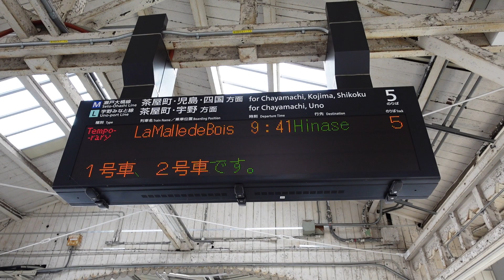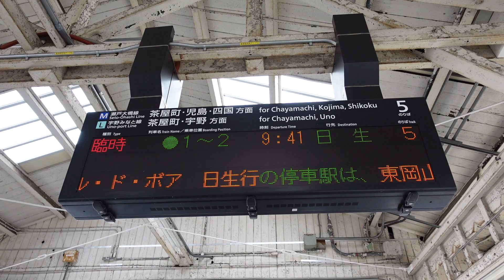【ラ・マル・ド・ボァ日生行、運行初日】臨時ラ・マル備前長船 日生行案内その②（岡山駅５番のりば）※新規ルート（赤穂線）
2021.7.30より運行開始のラ・マル備前長船、日生行の発車案内その②です。
JR 岡山支社では、せとうちエリアの広域周遊観光を楽しむアートな観光列車｢La Malle de Bois(ラ･マル･ド･ボァ)｣を2021年7月から新規ルート（赤穂線）で運行開始することとしています。
このたび、瀬戸内市・備前市の協力のもと、「ラ・マル 備前長船」運行に合わせてお楽しみいただける特別プランをご用意しました。感染症対策を講じて皆様をお迎えします。ご旅行の際には「新しい旅のエチケット」を意識していただき、安全で楽しい「ラ・マル 備前長船」の旅をお楽しみください。
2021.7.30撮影